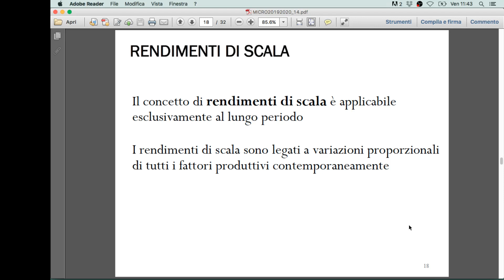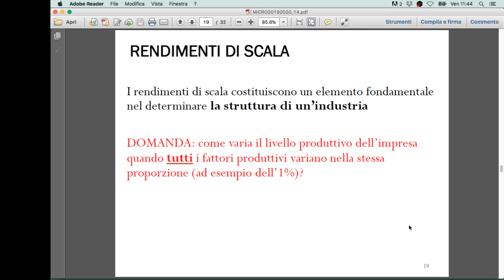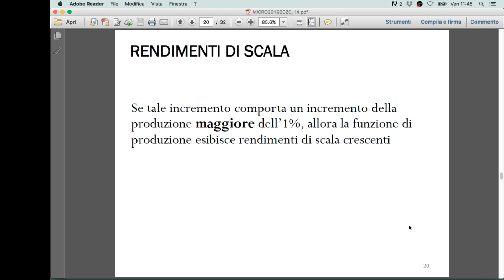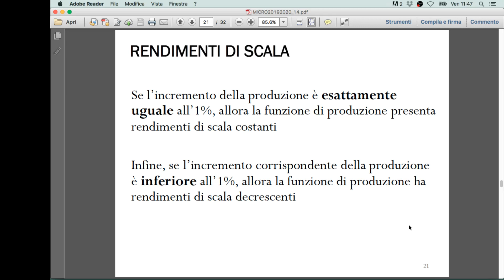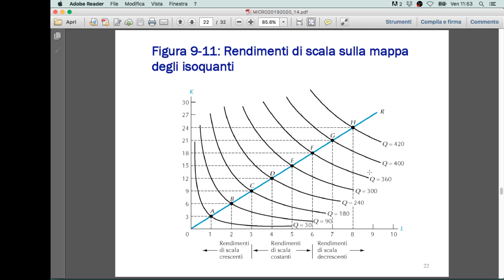Lezione 14.6: La funzione di produzione nel lungo periodo (IV)